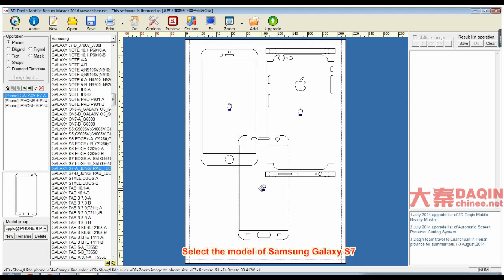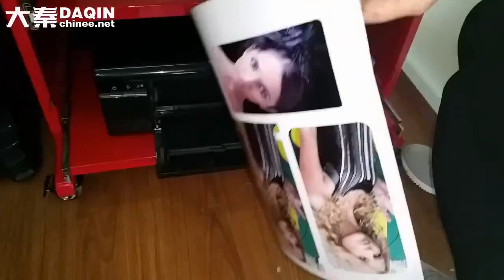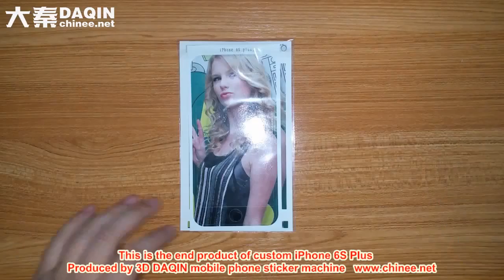iPhone 6s and 6s+ Review - The Best Phones ever of 2016?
Make iPhone 6S Plus be different.
Start your own small business of cell phone skins with this machine easily all by yourself at home.